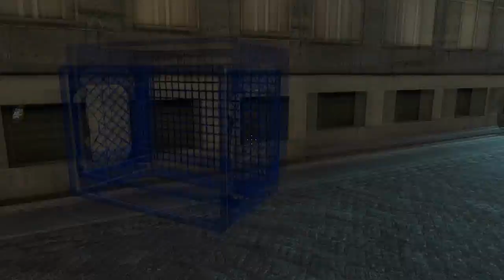The Life of Halved 2 part 1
So Jordan(WhatDahFock) and Shane(Tift23) decided one day to stop the combine from doing mean things, this is what happened.